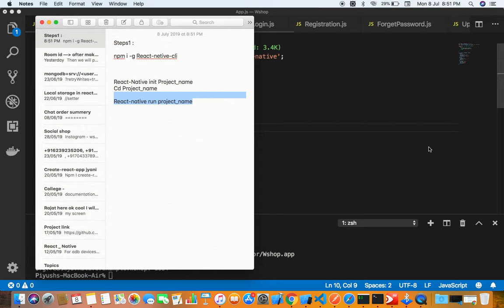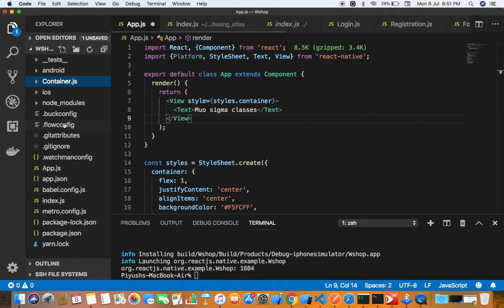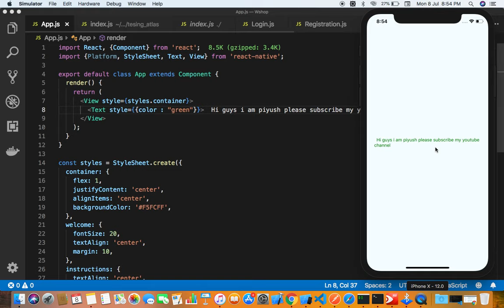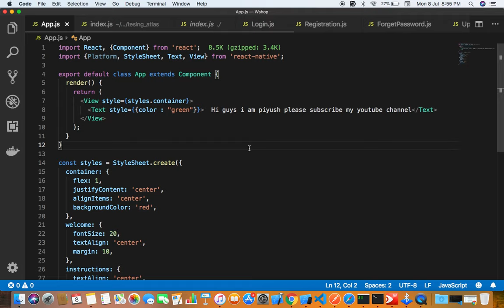React Native Introduction with full setup information in Hindi By Piyush Bajpai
Please join telegram group for update, notes, and code

Hi guys in this lacture we are going to discuss on setup & introduction part of react native project.
I hope you all will like this discussion